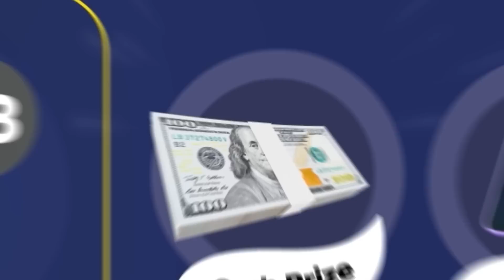“Hadalkiisii weli kama seexan Xildhibaan Barkhad Batuun”Madaxweyne Ku xigeenka Somaliland.